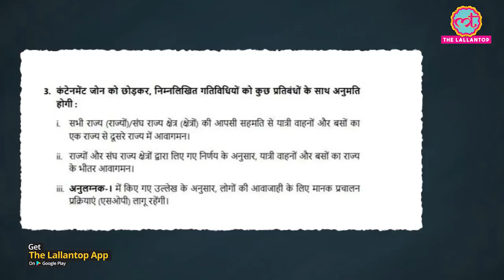Lockdown 4.0 में inter-state और intra-state Buses चलाने को लेकर Guidelines आ गई हैं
During lockdown 4.0, Centre has asked the states to take a call on resumption of public transport services and operation of interstate and intrastate bus services. Here's what each state has decided. Watch the video for details.

Edited By:Radhe